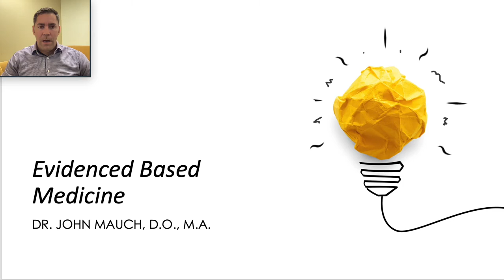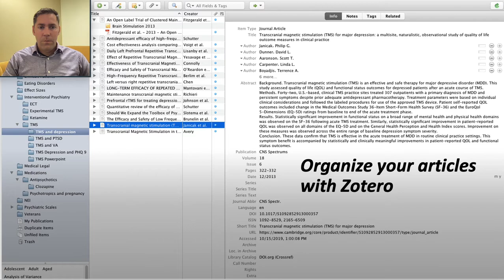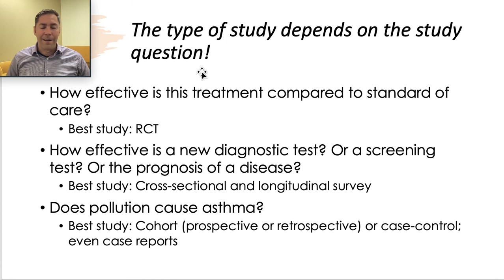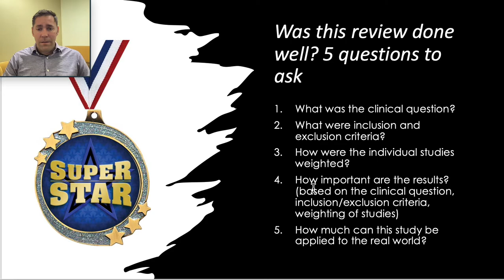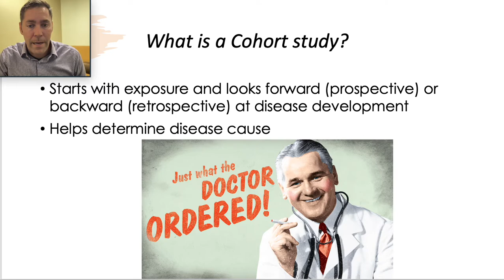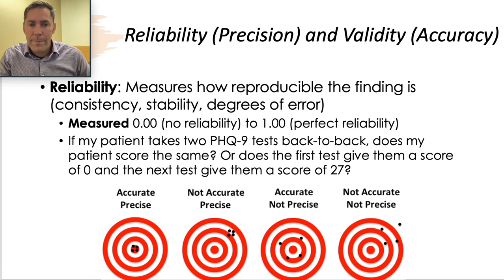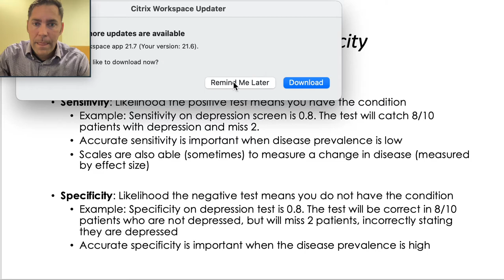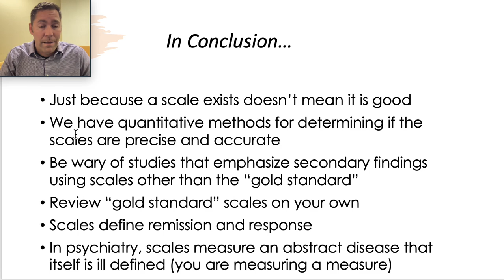Evidence Based Medicine in Psychiatry I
Introduction to evidence based medicine, levels of evidence and types of studies, psychiatric scales.